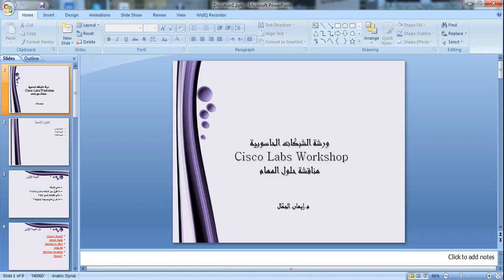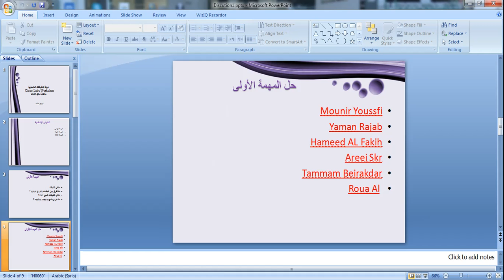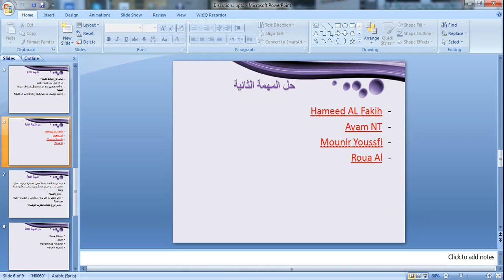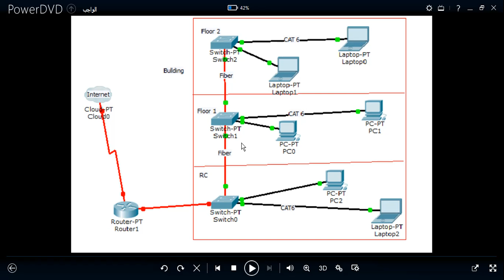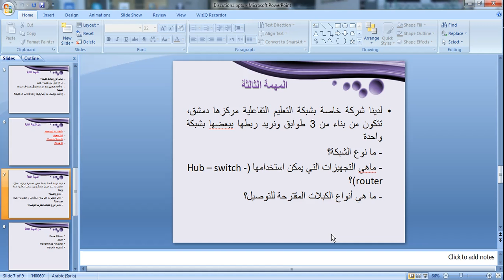ورشة الشبكات الحاسوبية | Cisco Labs مناقشة الدرس الأول